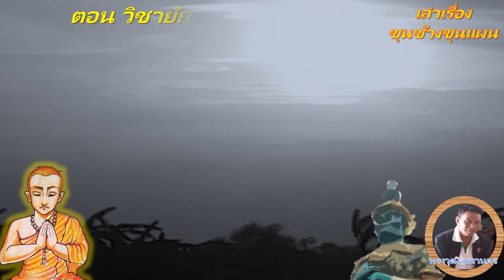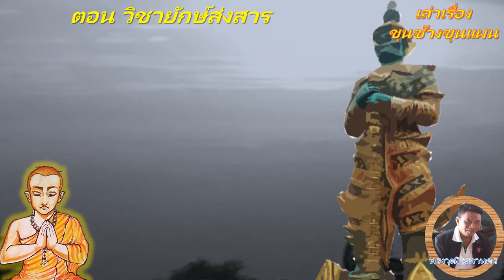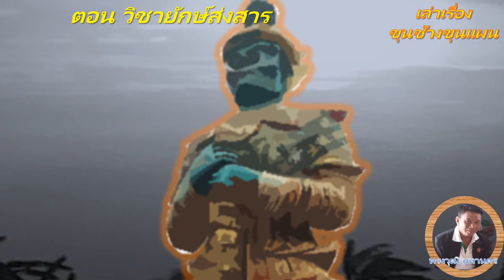เล่าเรื่องขุนช้างขุนแผน EP56(ตอนวิชายักษ์ส่งสาร) โดย ทรงวุฒิ มหานคร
เล่าเรื่องขุนช้างขุนแผนตอนที่56(ตอนวิชายักษ์ส่งสาร) โดย ทรงวุฒิ มหานคร